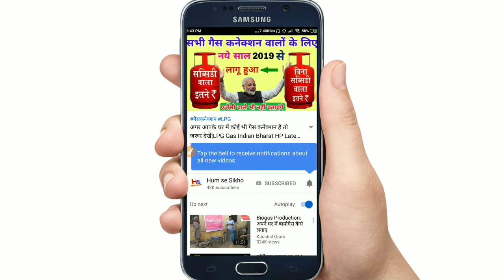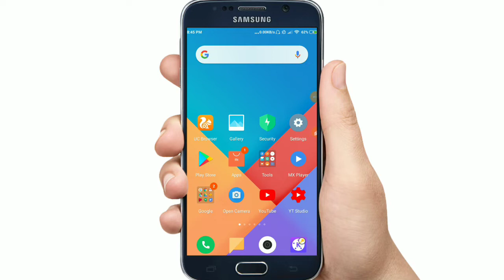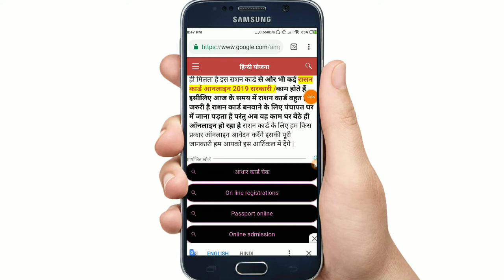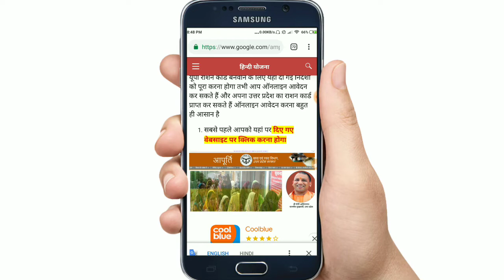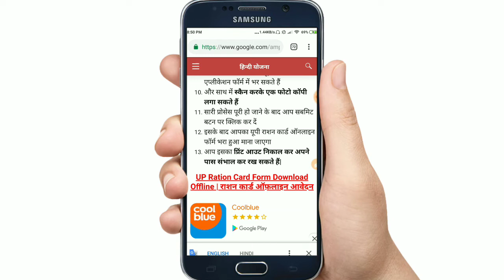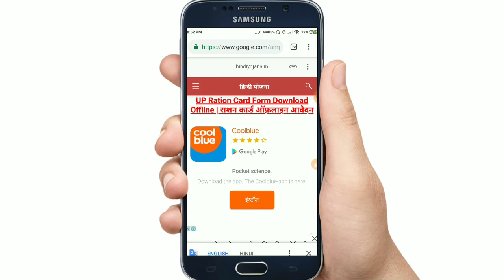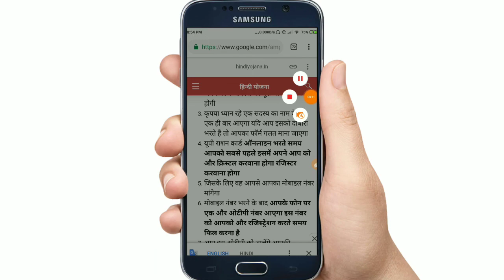2022 में खुशखबरी|अगर आपका राशन कार्ड अभी तक नहीं बना है तो अभी आप बनवा ले ऑनलाइन और ऑफलाइन अप्लाईकरे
दोस्तों आपका स्वागत है यूट्यूब चैनल
अभी आपका राशन कार्ड नहीं बना है तो आप अभी अप्लाई कर सकते हैं अपना नया राशन कार्ड बनवा सकते हैं अपने ही मोबाइल से अब आपको कहीं भी जाने की जरूरत नहीं है अब आप अपना राशन कार्ड अपने ही मोबाइल से ऑनलाइन और ऑफलाइन अप्लाई कर सकते हो इस वीडियो को ज्यादा से ज्यादा शेयर करें लाइक करें चैनल को सब्सक्राइब करें और घंटी वाला बटन जरूर दबा दें

राशन कार्ड कैसे बनवाएं, राशन कार्ड के लिए अप्लाई कैसे करें, राशन कार्ड ऑनलाइन अप्लाई, राशन कार्ड ऑनलाइन अप्लाई, 2022 में नया राशन कार्ड बनवाएं, 1 जनवरी 2022 से राशन कार्ड के लिए अप्लाई ,ऑफलाइन अप्लाई राशन कार्ड, मोबाइल से राशन कार्ड के लिए अप्लाई करें, अपने मोबाइल से ऑफलाइन अप्लाई करें राशन कार्ड के लिए